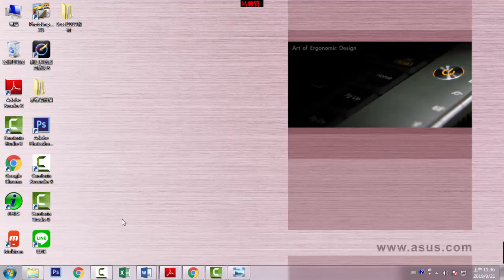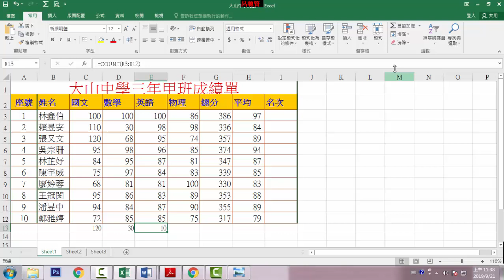A08 五個常用函數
Excel 2016 教學